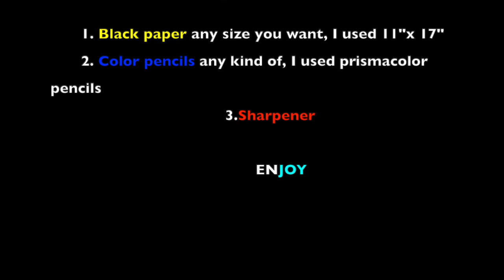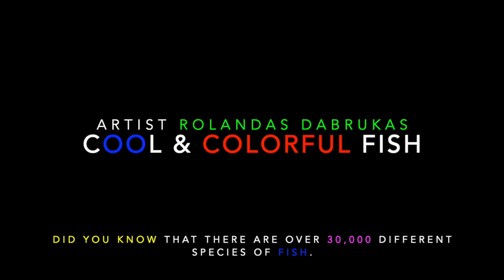"Swish Fish" art project with prismacolor pencils on black paper. Artist Rolandas Dabrukas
This video is about how to draw a Swish Fish with prisma color pencils on black paper.

Fish are vertebrate animals that live in the water. Vertebrate means they have a spinal cord surrounded by bone or cartilage.

    Fish have gills that extract oxygen from the water around them.

    There are over 30000 known species of fish.

    Some flatfish use camouflage to hide themselves on the ocean floor.

    Tuna can swim at speeds of up to 70 kph (43 mph).

    Relative to their body size, fish have small brains compared to most other animals.

    Fish are covered in scales which are often covered in a layer of slime to help their movement through water.

    Cleaner fish help out other fish by removing parasites and dead skin from their scales.

    Although jellyfish and crayfish have the word ‘fish’ in their name, they aren’t actually fish.

    Over 1000 fish species are threatened by extinction.

    Mermaids are mythological creatures with the tail of a fish and the upper half of a woman.